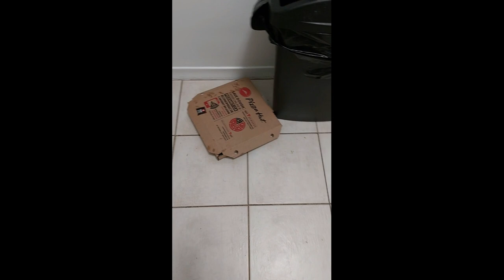This Has Been My Life The Past 10 Months (2022 - 2023)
Living with a roommate from hell where I played the part of father/maid. Cleaning up after her, her taking my stuff, screaming baby, taking my food, and other issues.